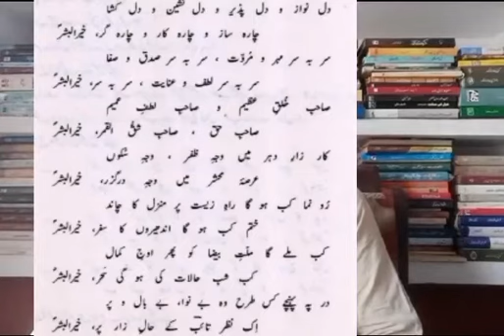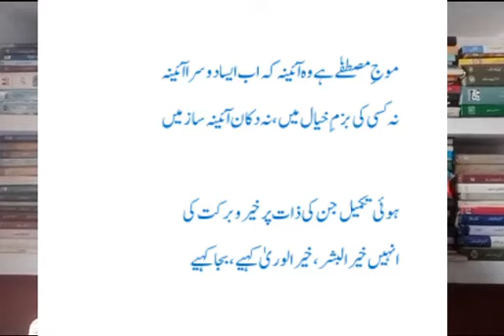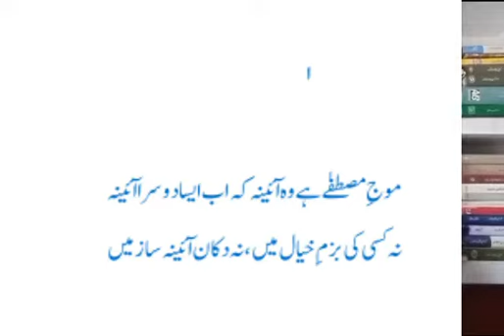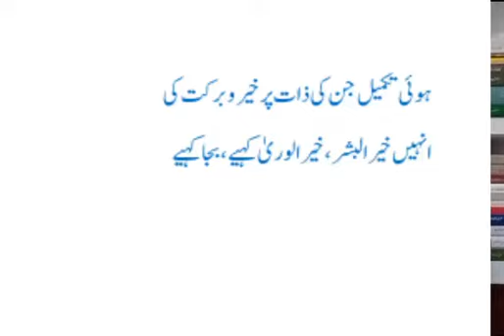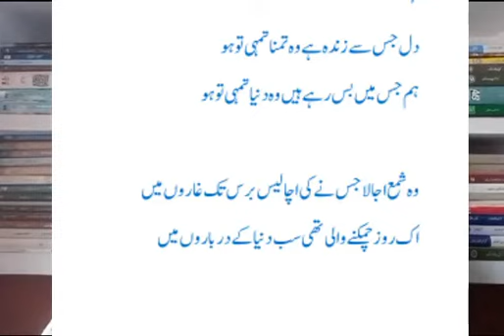| Naat az Hafeez Taibنعت از حفیظ تائب |Lectur part 1| Urdu 2nd year| Lecture8 | Lecturs by Rashid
نعت از حفیظ تائب ، حصہ اول ، انٹرمیڈیٹ سال دوم ، لیکچرر : راشد سعیدی ، گورنمنٹ ڈگری کالج یزمان، بہاولپور